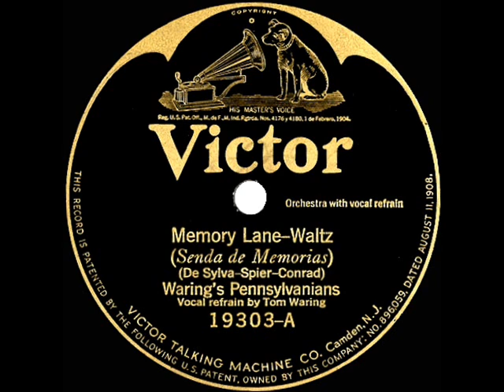1924 Fred Waring - Memory Lane (Tom Waring, vocal)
Transferred from 78rpm Victor 19393 - Memory Lane (DeSylva-Spier-Conrad) by Waring’s Pennsylvanians, vocal by Tom Waring, recorded in Camden NJ March 26, 1924 .